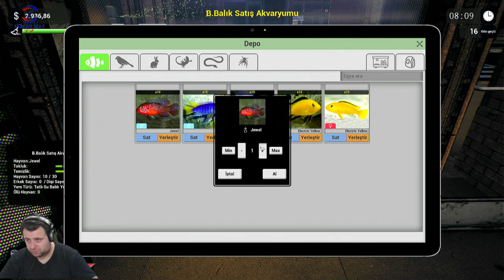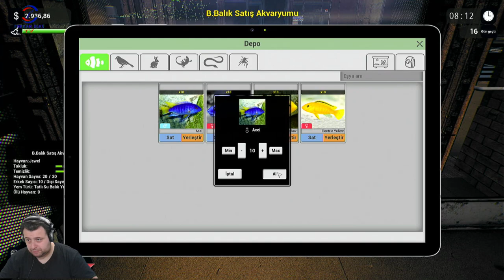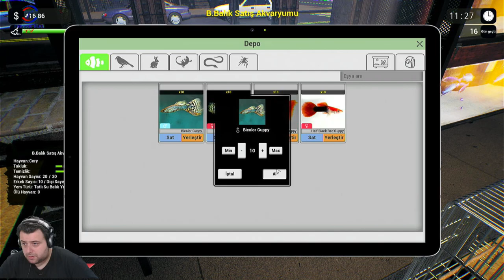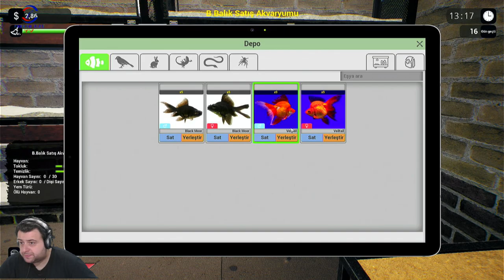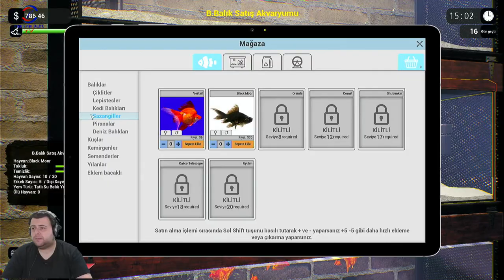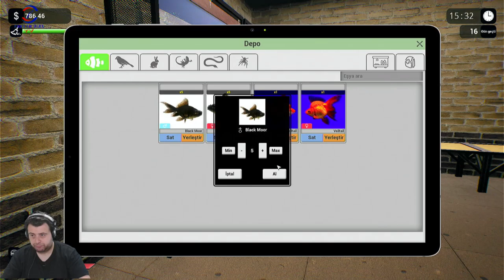STOKLARLADA SORUN VAR (PETSHOP SIMULATOR) BÖLÜM 12